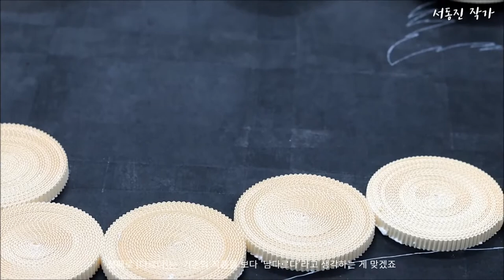좋은 미술 작품이란 무엇인가?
좋은 작품의 요소에 대해서 말해 보았습니다.